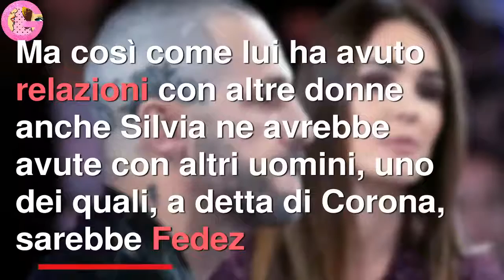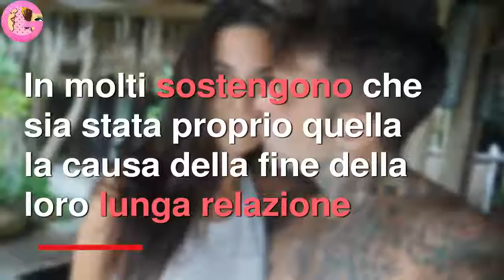Fabrizio Corona CHOC âSilvia mi ha tradito con Fedezâ Chiara Ferragni risponde